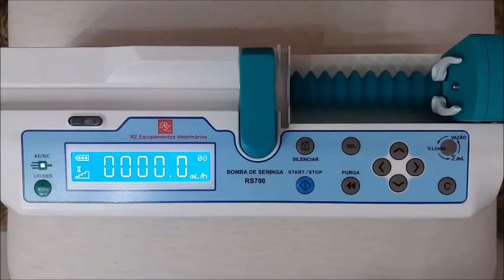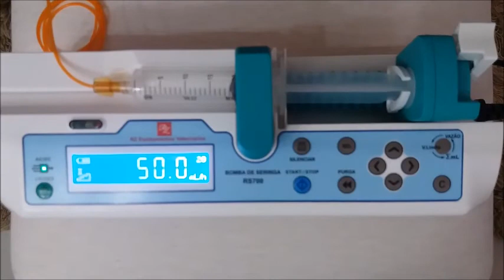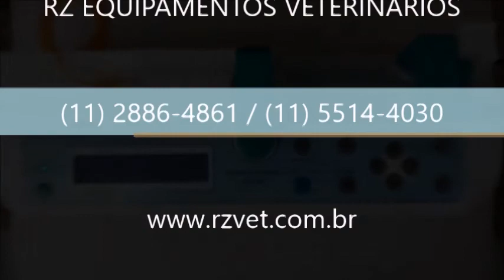Treinamento Rápido Bomba de Seringa RS700VET RZVet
A Equipe RZ Equipamentos Veterinários visando a melhor convívio e adaptações com novas tecnologias desenvolveu esses videos de treinamento rápido para que nossos clientes tenham melhor facilidade de manipular novos equipamentos e novas tecnologias.
Segue o Vídeo da Bomba de Equipo modelo RS700VET Marca RZVet